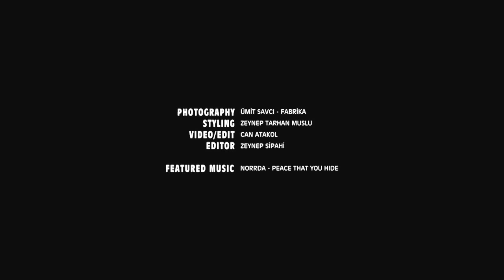Marie Claire Sarp Levendoğlu Backstage Shoot